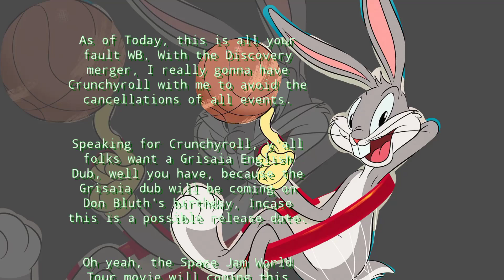Bugs Bunny Recap (Sonic Adventure 2)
Bugs Bunny talks about how Warner Bros. Discovery pulling a Netflix on those events